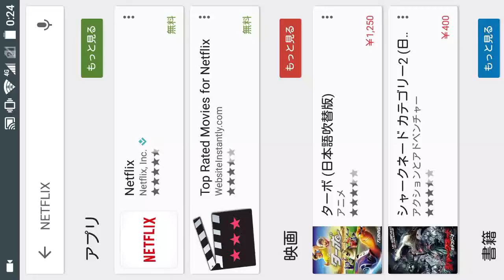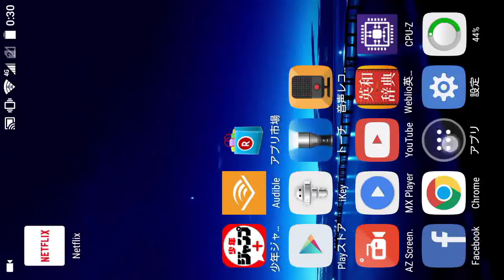NetFlix(ﾈｯﾄﾌﾘｯｸｽ)のｱﾌﾟﾘが先行公開されたので早速ｲﾝｽﾄｰﾙ&ﾒｱﾄﾞ登録してみましたが、あまり意味なかったかもｗ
NetFlix(ネットフリックス)が、9月2日から日本でサービスを開始しますが、それに先行してNetFlixアプリが公開されましたので、インストールしてみました。

先行して何か特典映像が配信されていたりするのかと思ったのですが、そんなことはなしｗ。とりあえず、現在できるのはメアド登録(メルマガ登録)のみです。

…という事なのであまり意味なかったかもｗ